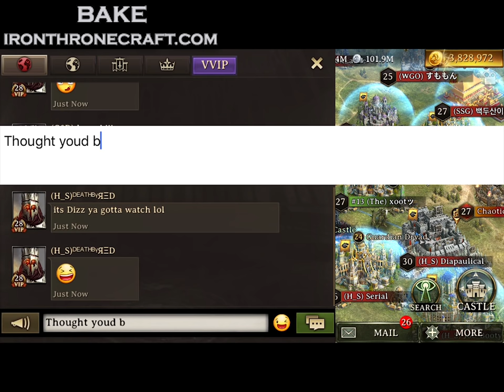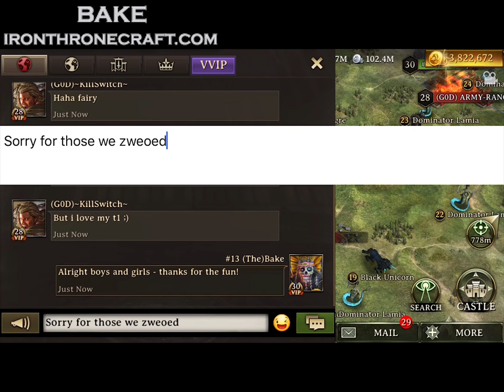Iron Throne - Rallying in K18 Part 2, Trap Account Setup, Troop Tier Analysis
This is part 2 of our Kingdom invasion on KINGDOM 18! In this video, we set several rallies on different sized accounts - as well as solo burn quite a few larger (and some smaller) players.

These hits display very well the difference in TROOP TIERS for Trap Accounts, and we use these hits to show the difference that setting up correctly can make when taking hits in Iron Throne.

To see Part One of our invasion when we rally the KING of K18 (and other large players), go here :

Please remember - the Line channel is intended for players that want to discuss how to better play Iron Throne with other like-minded players, no in-kingdom drama or trolling!

My LineID - thebake

Check out our trap account setup articles for more information on exactly how and why we analyze these targets this way!